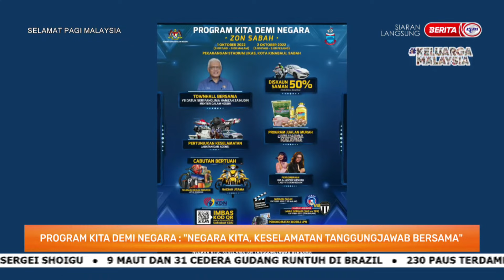22 SEPT 2022 –SPM-PROGRAM KITA DEMI NEGARA-NEGARA KITA,KESELAMATAN TANGGUNGJAWAB BERSAMA